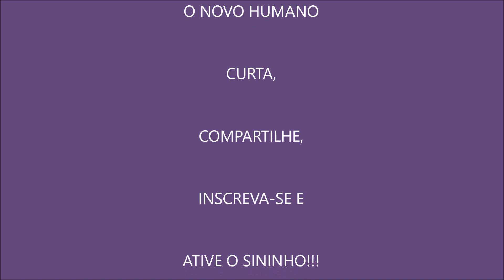A LEI DO UNO - LIVRO 1 - O MATERIAL DE RA - SESSÃO 20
Lei do Uno (conhecida também como O Material de Ra) é uma série de transcrições de 106 sessões mediúnicas de suposta autoria de uma inteligência coletiva que se desenvolveu há cerca de 2 bilhões de anos no planeta Vênus e se auto intitula um complexo de memória social chamado Ra, um grupo de almas individuais, em um grau maior de evolução espiritual, que foram canalizadas em transe profundo por Carla L. Rueckert (McCarty) no início dos anos 80. A série apresenta as transcrições exatas do diálogo entre Don Elkins e Ra, e foi publicada entre 1982 e 1998 pela Schiffer Books. A editora